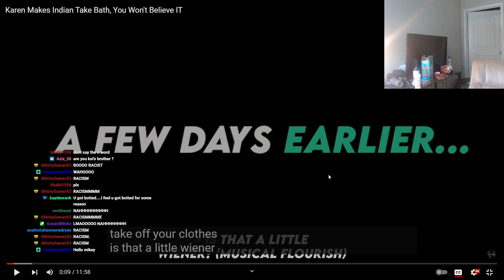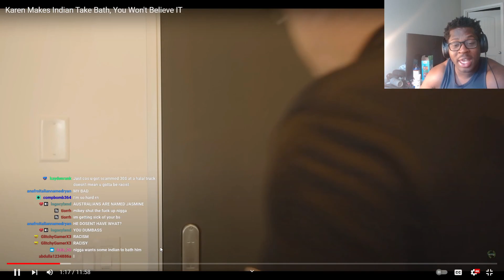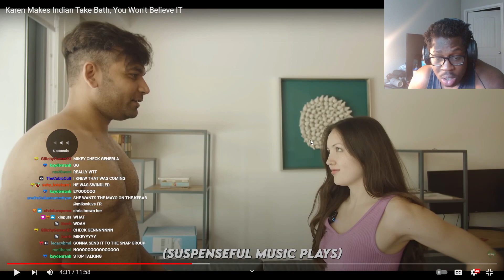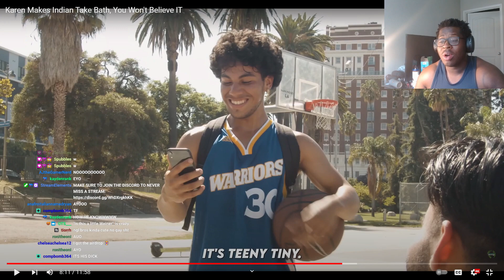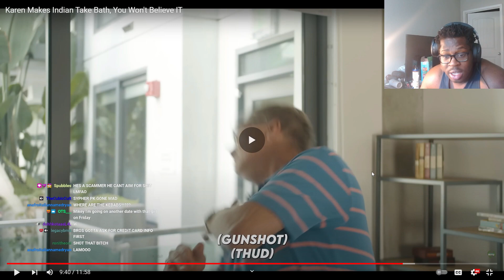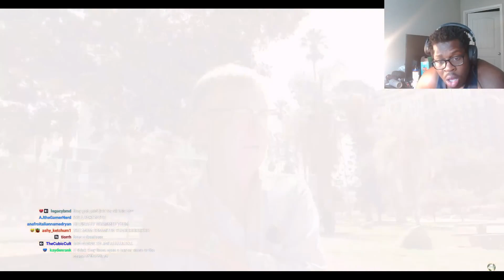stepmom showers with indian stepson ;)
calling him stinky is insane LMAOAOAOA